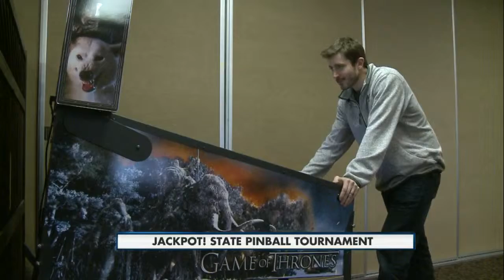State pinball tournament comes to Madison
A popular game in the 50s and 60s had a brief comeback in the 90s. Once again it is making a return. Pinball has been revived in Wisconsin.